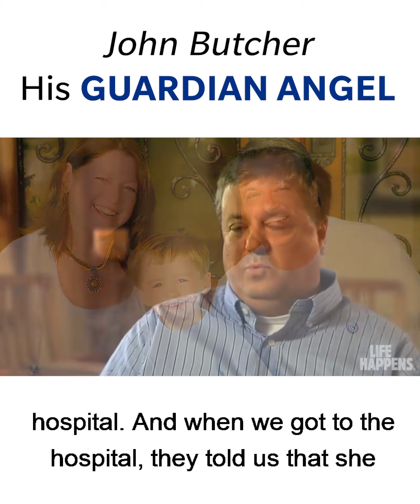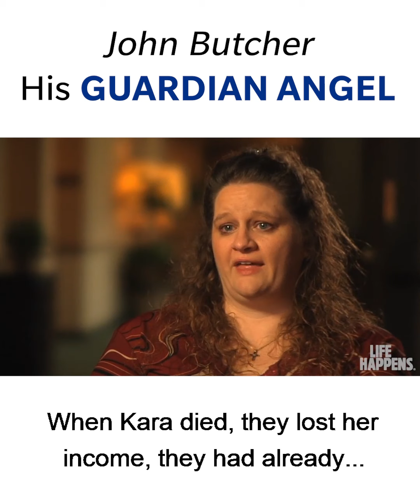John Butcher - His Guardian Angel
One evening as she was preparing dinner, Kara, 37, collapsed in the kitchen due to an undiagnosed heart condition called cardiac tamponade. She died almost instantly. John’s friends and family immediately swarmed him with support. He needed it. “The day after Kara died, I went to dress Tre, but realized I had no idea where any of his clothes were,” he recalls. “Kara took care of all of that.”

Among the condolence calls John received was one from Helen Rodriguez-Burton, his insurance professional. A year earlier, Helen had met Kara at a workshop she conducted for employees of the country club. Watching her husband battle his liver disease made Kara worry about what would happen to her family if she died suddenly. So she purchased a term life insurance policy from Helen.

“Kara’s life insurance was an absolute gift from God,” John says. “If we didn’t have it, Tre and I would be in much worse shape now.” John has become more comfortable in his role as a single parent. Tre, too, is adjusting. He went on to have a role in a production of “The Music Man” at their local theatre and was recently cast in a commercial.

“Kara gave birth to our wonderful son, she nurtured me through my illness,” John says. “She was my guardian angel.”